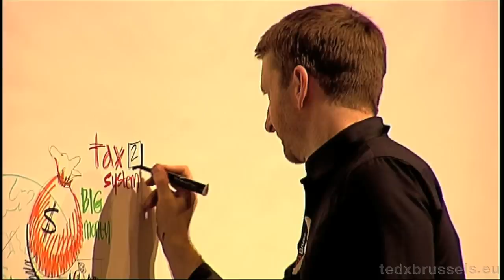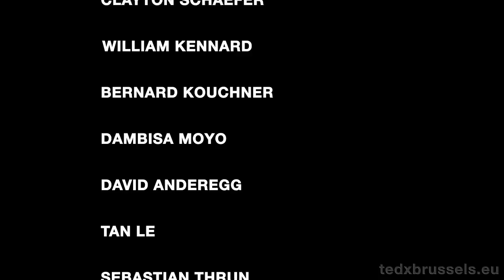3 years of TEDxBrussels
A brief digest of the 3 years of TEDxBrussels; an event in the heart of Europe which has been spreading ideas since 2009 and is being organized once annually.